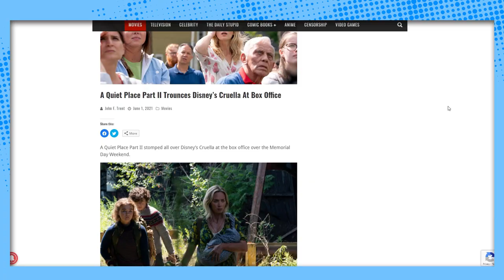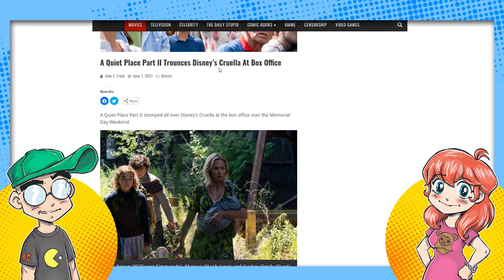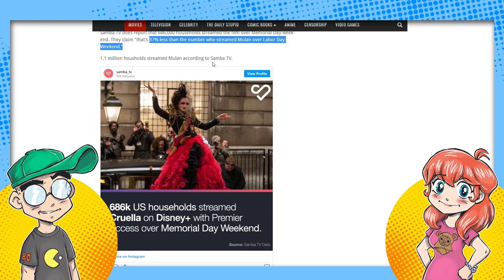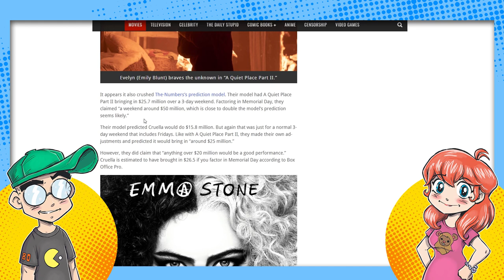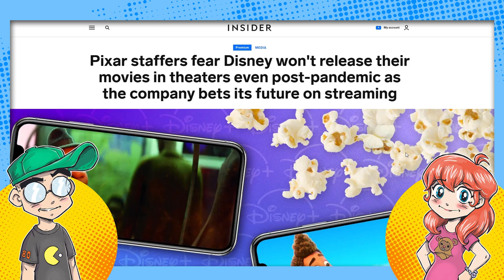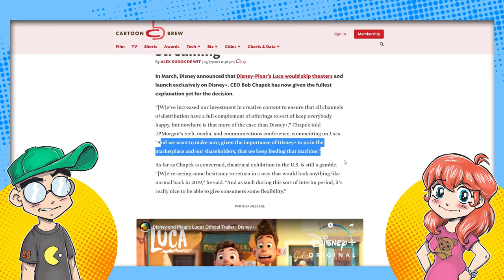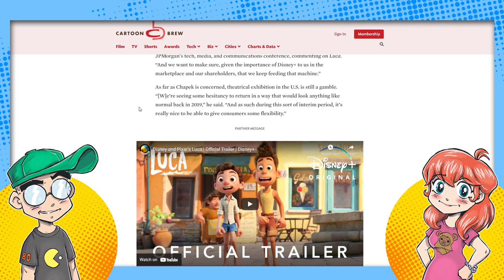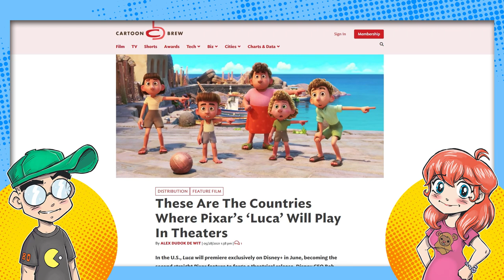Disney's Cruella THRASHED at the Box Office by A Quiet Place Part II!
Disney's Cruella was handed its Dalmatian-skin coat by A Quiet Place Part II. But both films performed better at the box office than predicted, and people are wondering why Pixar's Luca isn't even getting a Disney Plus Premiere Access debut. Hmm.